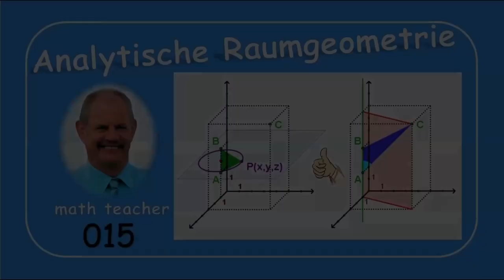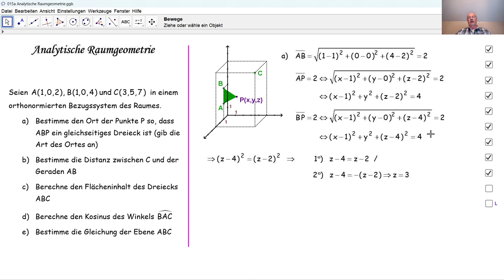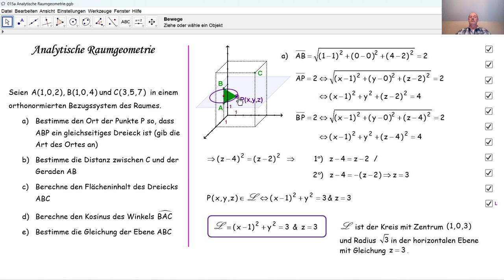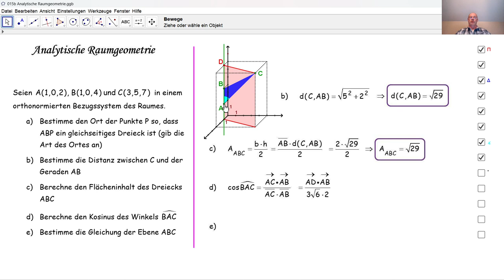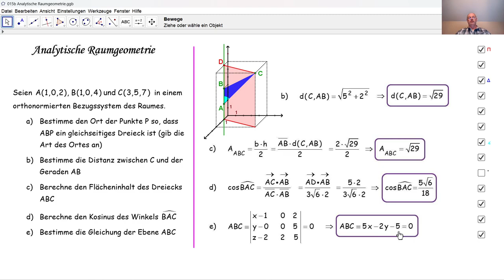Analytische Raumgeometrie 015